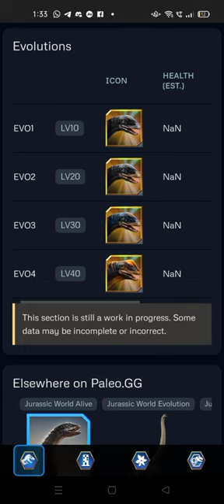NEW DREADNOUGHTUS COMING SOON FIRSTLOOK!!! Jurassic World The Game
NEW DREADNOUGHTUS COMING SOON FIRSTLOOK!!!.